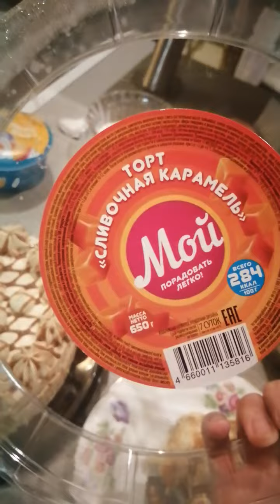дай кусочек, один, два, пять